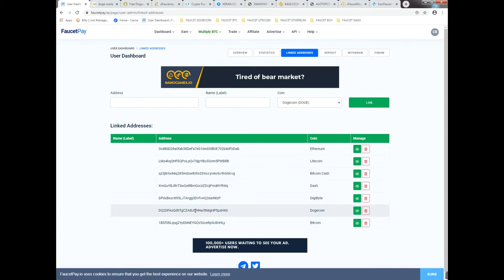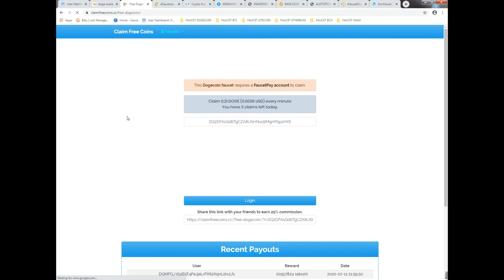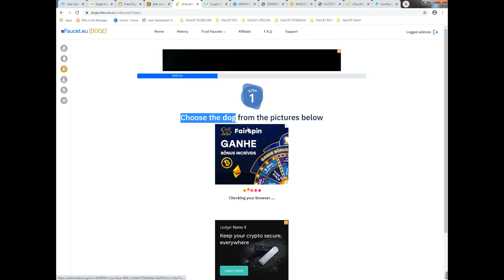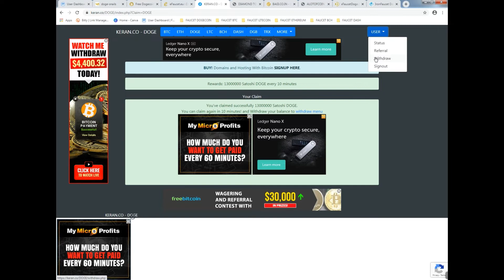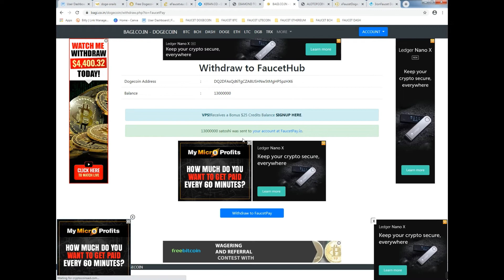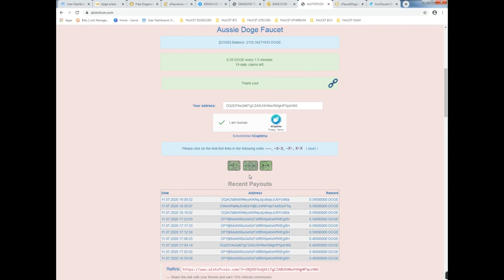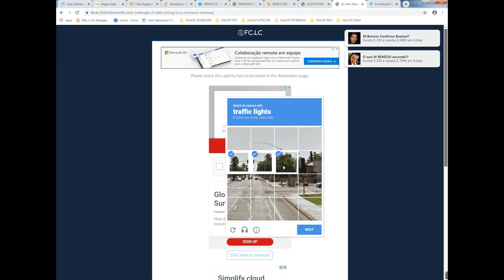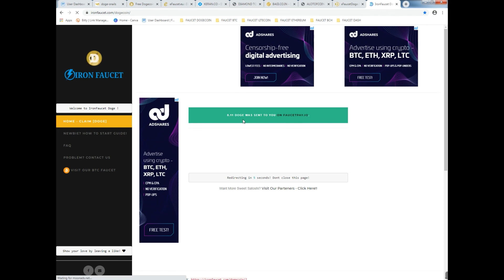DOGECOIN FAUCETS 2020💲GANHE MUITOS DOGECOINS💲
★GANHE MUITOS DOGECOINS ★

            (OUTRAS FAUCETS)

 $$$$(MELHOR FAUCET)$$$$
ALEM DE GANHAR PELOS CLAIMS, A PESSOA GANHA 3 TOKENS POR CADA CLAIM, DEPOIS E SO TROCAR PELA MOEDA QUE DESEJA!

2) PASSO: clicar nos links abaixo e colocar o mesmo email do cadastro da coinpot nessas faucets abaixo:

OBS: As outras duas faucets da coinpot necessita fazer um registro.Clicar nos dois links abaixo e colocar o mesmo email do cadastro da coinpot e fazer um pequeno registro.

free btc,
free bitcoins,
earn bitcoin,
get free bitcoins,
free bitcoins,
bitcoin,
bitcoin 2019
bitcoins,
bitcoin gratis,
bitcoin hoje,
ganhar bitcoin,
 bitcoin,
ganhar bitcoins,
bitcoin grátis,
bitcoin faucets,
bitcoin faucet,
bitcoin free,
bitcoin,
bitcoin faucet 2020,
faucet bitcoin,
faucets,
 bitcoin,
criptomoedas,
ganhando muitos bitcoins,
bitcoin faucet,
bitcoin faucets,